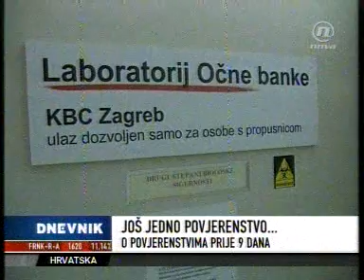Ministar Milinović formira povjerenstvo za slućaj Pukanić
U slućaju Puklanić novi detalj. Ministar Milinović će formirti "povjerenstvo" mada je još prije nekoliko dana kazao kako se povjernstva formiraju kada se želi stvoriti temelj neuspjeha .